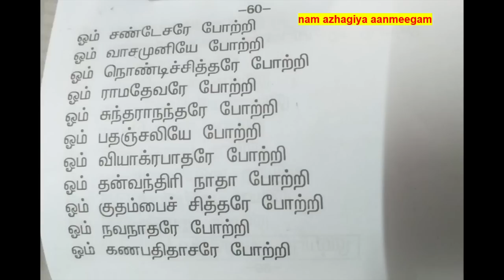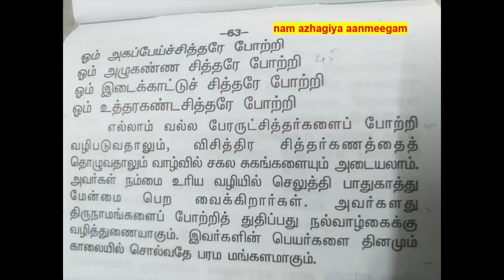இவரை வேண்டினால் பெய்யெனப் பெய்யும் மழை+வாழ்வை மேன்மையாக்கும் சித்தர்கள் போற்றி குதம்பைசித்தர் sithar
சூலம் ஏந்திய சுந்தர மூர்த்தியே
அத்திமரம் அமர்ந்து
ஆயசித்தி அனைத்தும் பெற்ற சத்திய சித்திரே
கும்பிட்ட எமக்கு நம்பிக்கையுடன் நல்லாசி தருவாய் குதம்பை பெருமானே….
காலம் :குதம்பைச்சித்தர் ஆடி மாதம் விசாகம் நட்சத்திரத்தில் அவதரித்தார்.இவர் வாழ்ந்த காலம் 1800 ஆண்டுகள் 16 நாள் ஆகும்

இன்றும் வாசியோகம் பயின்றவர்கள் - ithu பிராணாயாமம் போன்றது - குதம்பைச் சித்தரை மானசீகக் குருவாக ஏற்று மழை வரம் வேண்டினால் தப்பாது மழை பெய்யும் என்பது ஒரு நம்பிக்கை.
இந்த அறிய வரத்தை நமக்கு அருளும் குதம்பைச் சித்தர் மயிலாடுதுறையில் சித்தியடைந்தார்.
மயிலாடுதுறை மாயூரநாதர் கோயிலில் சிவன்சன்னதி சுற்றுப் பிரகாரத்தில் தட்சிணாமூர்த்தி அருகில் குதம்பை சித்தர் ஜீவ சமாதி உள்ளது.